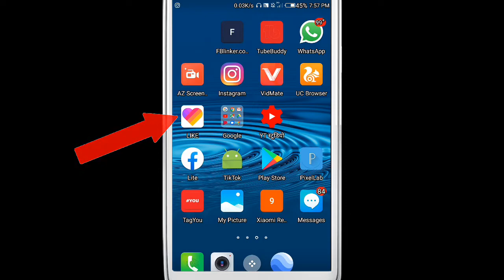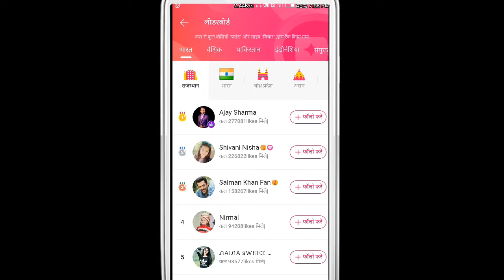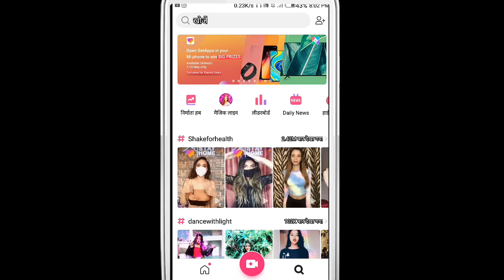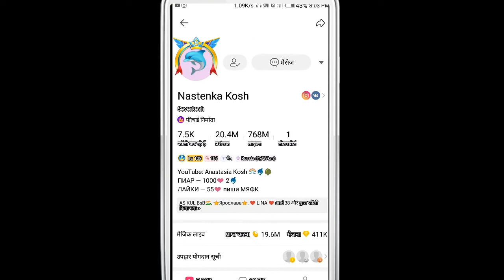10K Fans in 1 day on Likee | like app par followers kaise badhaye 2020 | gain more fans on like app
Hello guys,
🙏🙏🙏 welcome to "Sachin for tech" YouTube channel...

Hey Guys Mai Hu Apka SACHIN Aur Aaj Mai Apko Btaunga How To Get Followers In App Par Followers Kaise Badhaye Mai Apko Uske Baare Me Is Videi Me Btaunga To Video Ko Last Tak Ka Dekhna Tabbi Apko Samjha Me Aayega.

➤  This channel  Special for tech video and you tube Tricks & Tips . or  This is a YouTube Channel based on technical. Here one can find videos on new Tricks & Tips
So video ko and Tak dekhna bilkul bhi skip mat karna watch this video till end...

like followers kaise badhaye,
like followers tik tok,
like followers increase,
like followers app,
like followers tags,
like followers mass,
like followers tags app,
like followers free,
like and followers app for instagram,
like app followers apk,
like followers instagram apk,
like app par followers kaise badhaye,
tik tok like followers kaise badhaye,
tiktok pe like followers kaise badhaye,
instagram like followers kaise badhaye,
instagram par like followers kaise badhaye,
like hashtag se followers kaise badhaye,
like fb followers kaise badhaye,
like tags se followers kaise Badhaye
like app ke followers kaise badhaye,
cara menambah followers like,
cara menambah followers like dan comment,
cara agar followers like banyak,
auto like followers chief,
like app par followers kaise dekhe,
lagu demi like followers demi konten,
iklan demi like followers,
like app free followers,
followers for like app,
fans like followers hack,
followers like for tiktok,
Like app pe fan and followers kaise Dekhe,
Likee app me fan aur followers kaise badhaye,
Like app fan increase,
Like app followers inbadhaye,
like app par like kaise badhaye,
2020,
like app par like badhane ka tarika,
like app par like or followers kaise
badhaye,
2020,
10K Fans in 1 day on Likee,
like app par followers kaise badhaye 2020,

Mr_ Sachin  - SACHIN FOR  TECH
Rajasthan (india)
Thanks